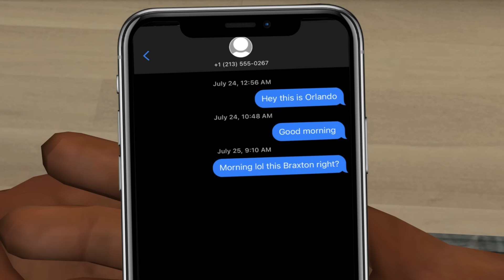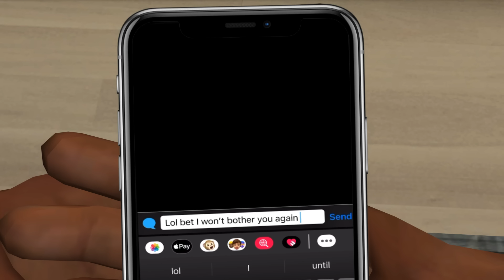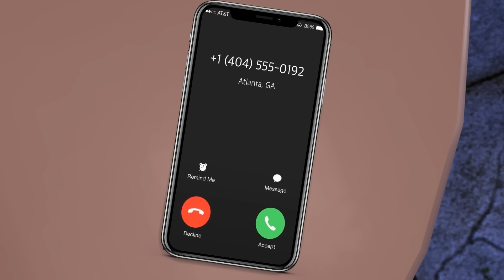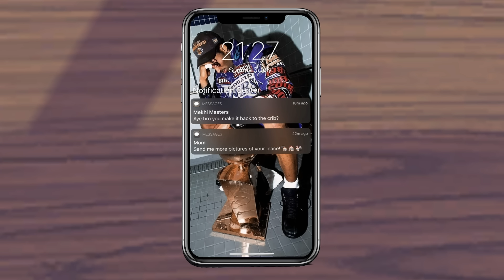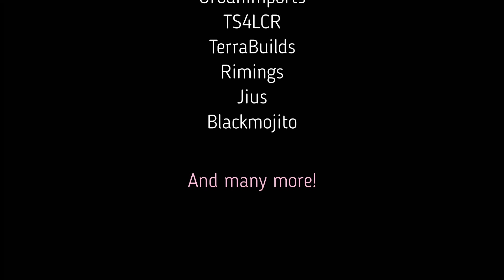BREAKOUT S1E4 "ONE DIGIT OFF" (SIMS 4 VO SERIES)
COMPUTER: MSI GE75 RAIDER-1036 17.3'' 144Hz i7-9750H RTX 2060 16Gb 512Gb NVMe 1TBHDD

Frequently Asked:

“Where can I find this particular cc?”
All of my cc credits are either in the description at the very end or the end credits in the actual episode.

Movavi and Audacity

“Tips for building channel?”
Be patient. I used tumblr to promote my videos and gain a small fanbase first. I used to barely break 100 views an episode lol. Use a good thumbnail for your videos. One that will catch people's eye.